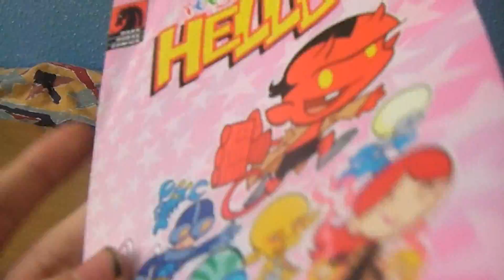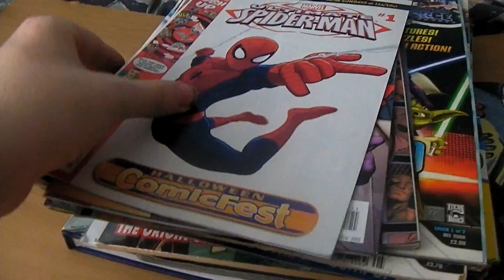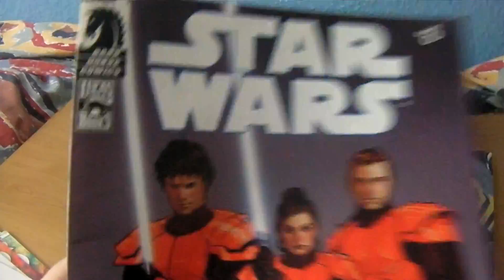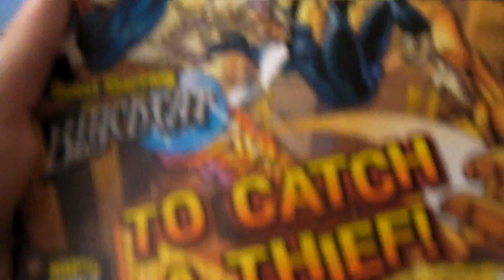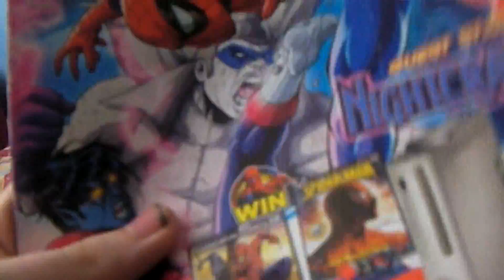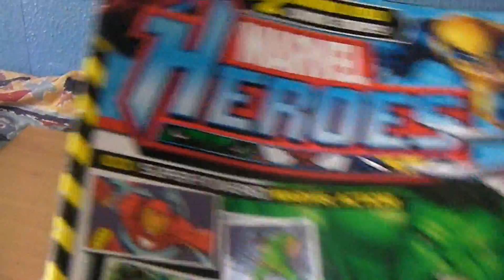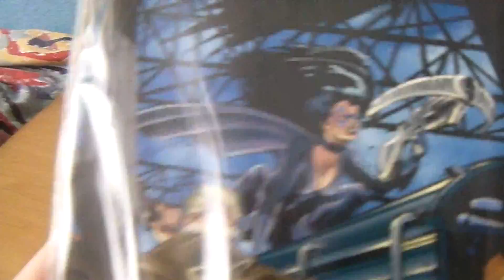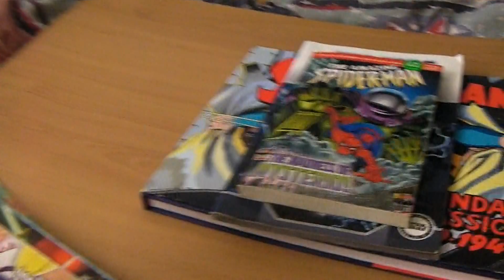My Comic Book Collection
Today I show off my comic book collection.